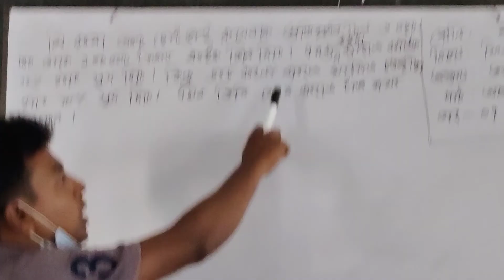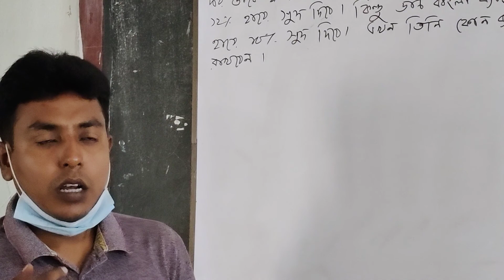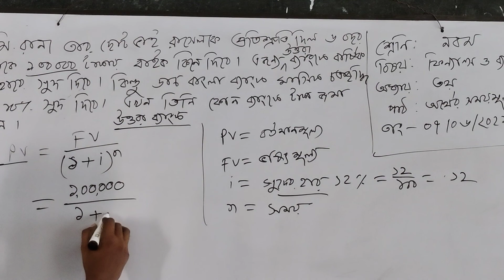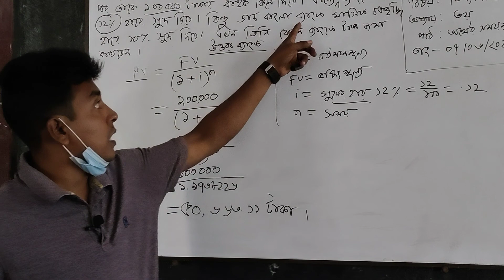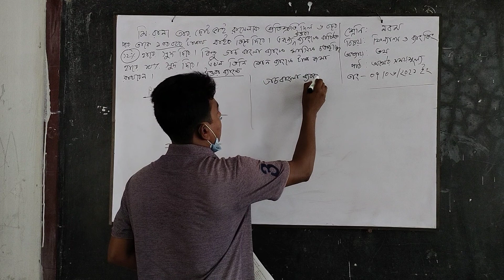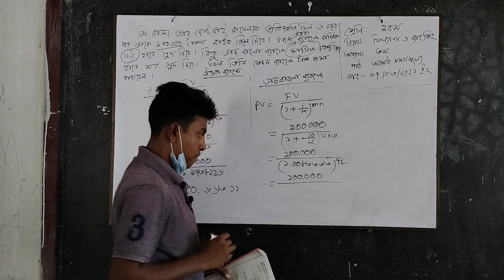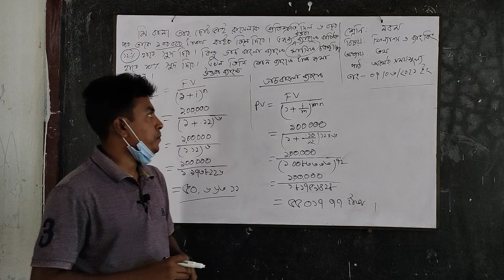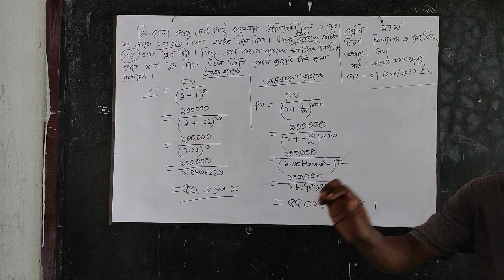নবম শ্রেণি ফিন্যান্স ও ব্যাংকিং, মোঃ শাহিনুর ইসলাম